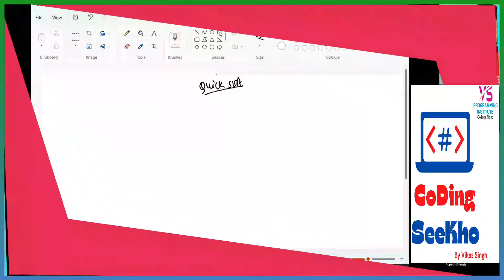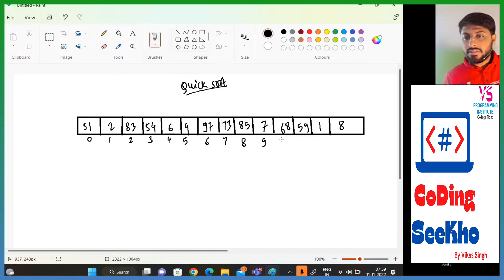Quick Sort | Part 1| Full Explanation in Hindi | by Vikas Singh | DSA using C and CPP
quick sort in c
quick sort program in hindi
quick sort full program in c

 C Programming
 C++ Programming
 Core Java – Advance Java
 Python Programming
 My SQL
 PHP
 HTML – CSS
 JavaScript
 Angular JS
 Node JS

1. We provide all languages projects for college last year.
2. We run Internship batches also for 3 or 6 month.
3. We are running Industrial Training batches as well as job assist.
►Instagram Personal : singhvikasofficial